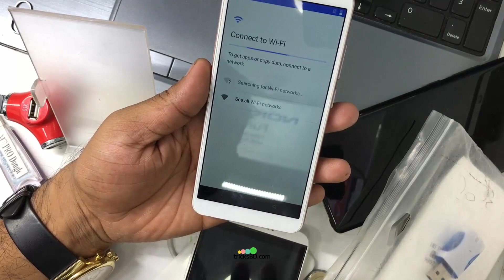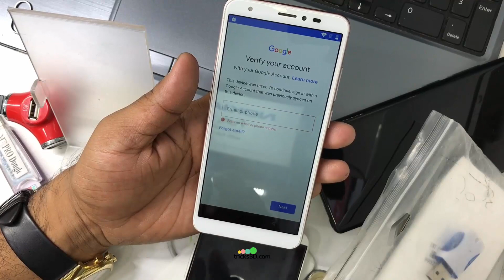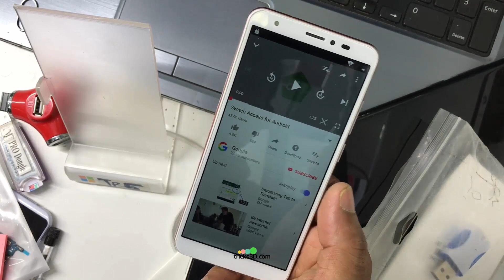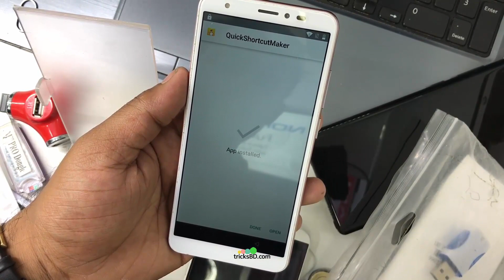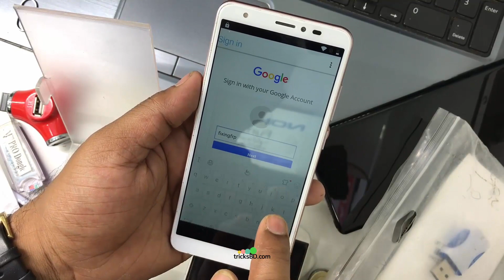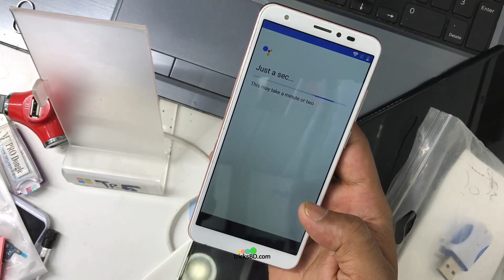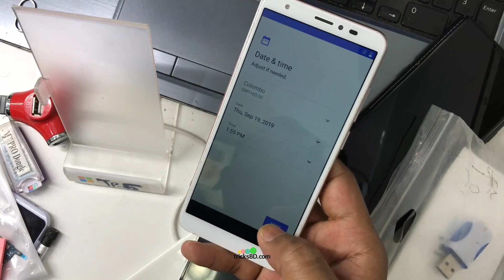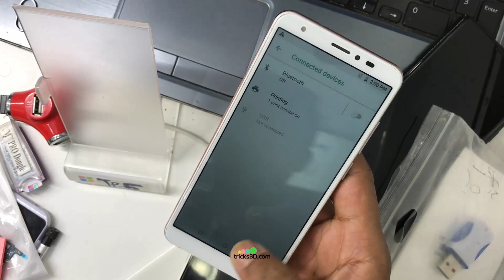Lava Iris 88 FRP Lock | Lava Iris 88 Google Account Bypass